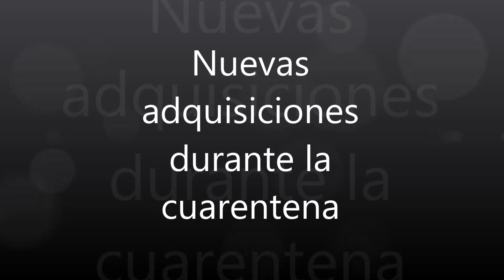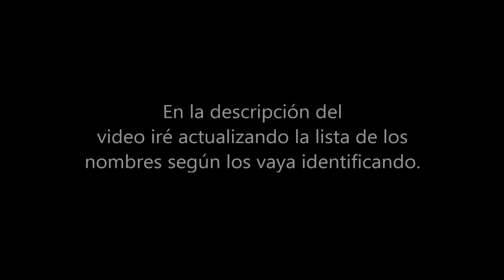Nuevas adquisiciones durante la cuarentena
En este vídeo les muestro algunos de los cactus que por delivery me han hecho llegar en estas fechas.

Esta es la lista que iré actualizando según consiga los nombres.
1. Cereus forbesii
2. Mammillaria crinita ssp wildii (id en feb2022)
3. Azureocereus hertlingianus
4. Lobivia sp.
5. Pilosocereus sp.
6. Echinopsis sp.
7. Mammillaria bocasana plumosa
8. Espostoa lanata
9. Mammillaria sp.
10. Por identificar
11. Eulychnia sp.
12. Orocereus celsianus